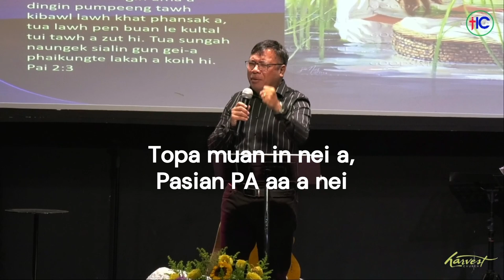PASIAN MUANG IN